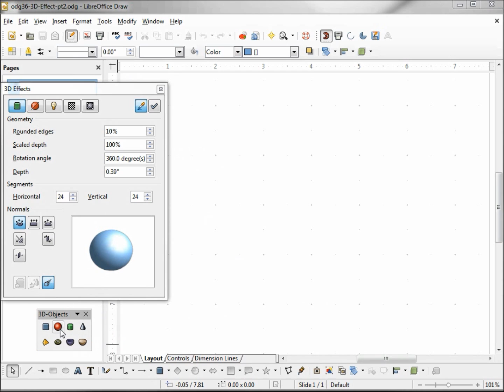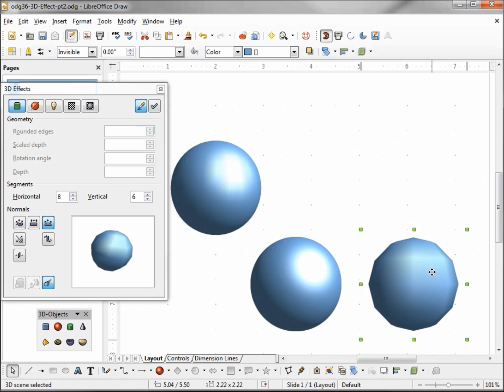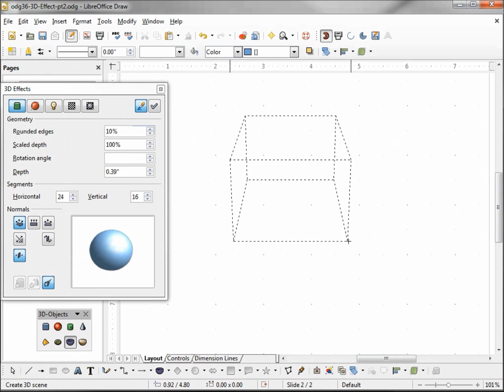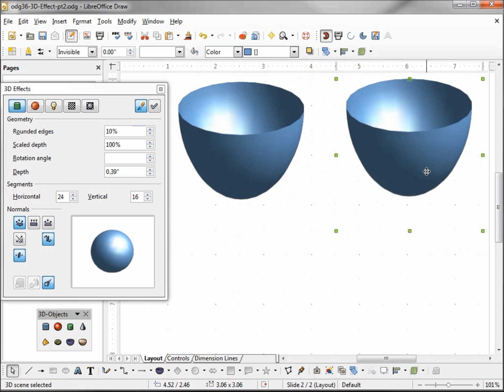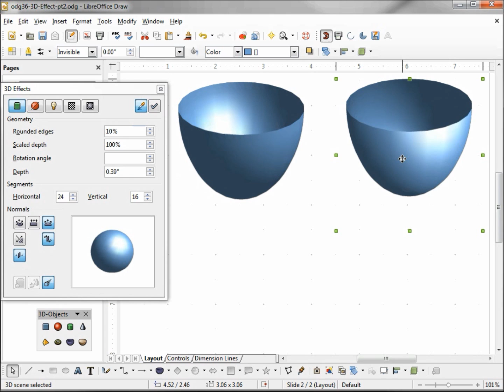LibreOffice Draw (36) 3D Effects Part 2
Segments and Normals